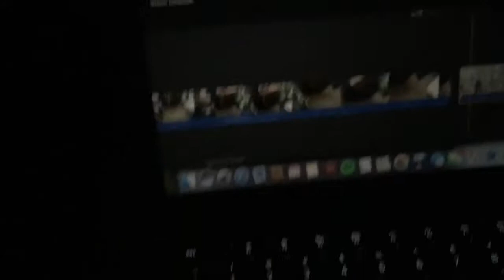Fat Ponies| Vlogmas Day 21 & 22